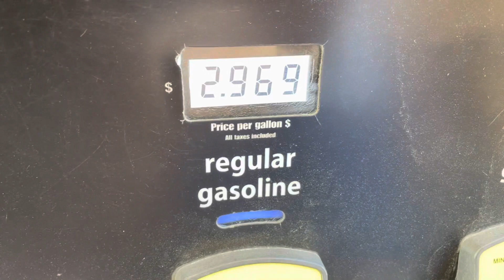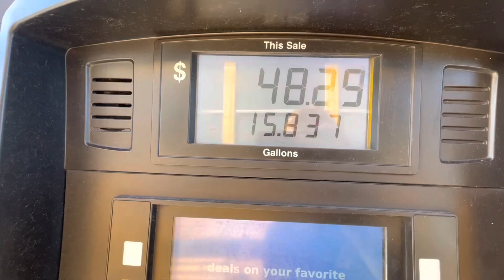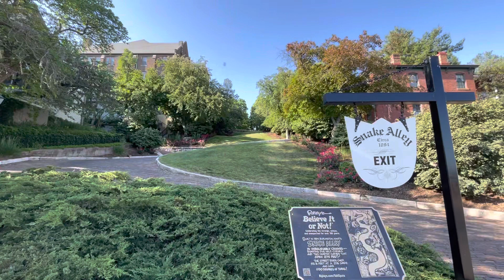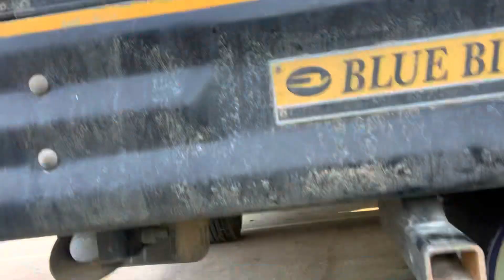Elk Farm and Snake Alley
Come with us to Snake Alley which was built in 1884 for no apparent reason but to be curvy. We spent the very hot night at an elk farm that we got to tour in the morning.